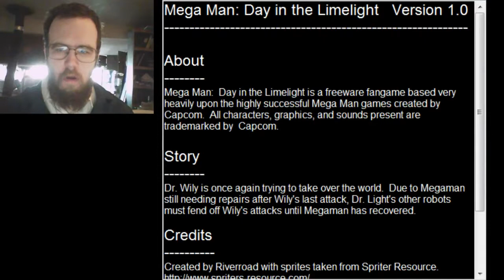You Decide : Megaman Day in the Limelight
This is my all time favorite Megaman fangame.

It's freeware so you can check it out for yourself